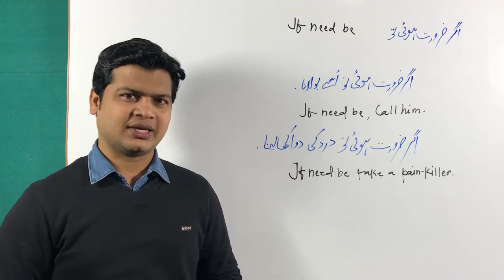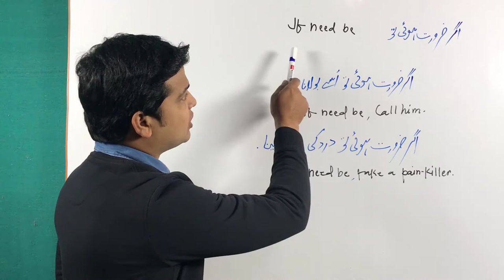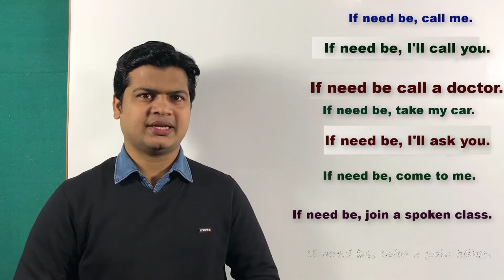Use of if need be | Spoken English video | English Speaking Practice video | learn English by Alam.